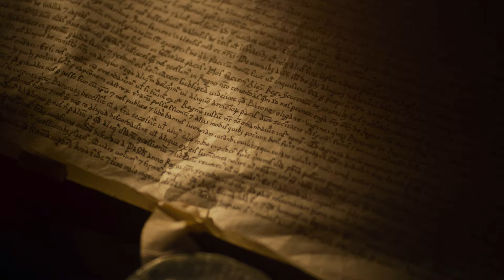Age of Empires IV The Siege of Dover Wracks Plays